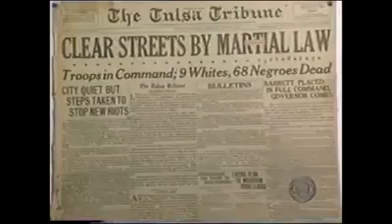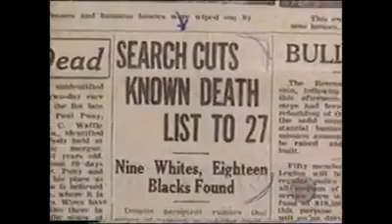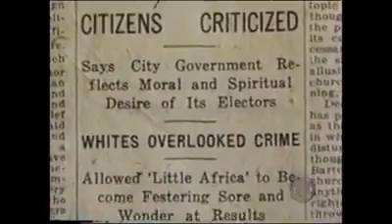February 3, 2015 1:38 AM